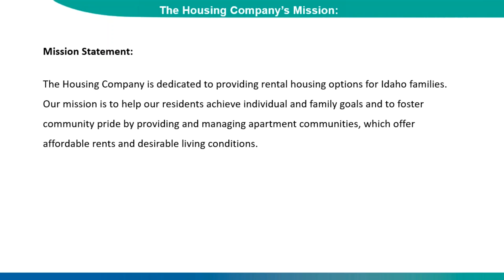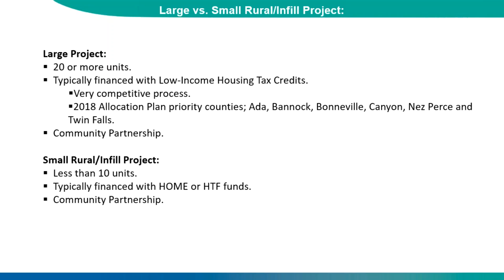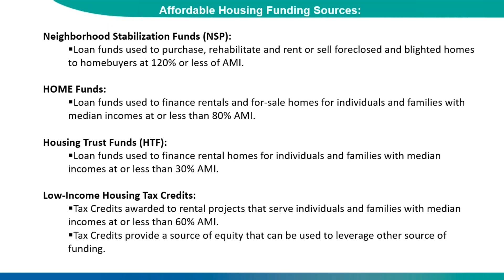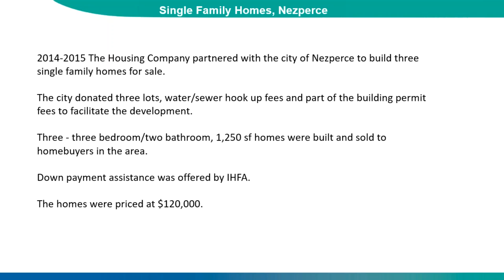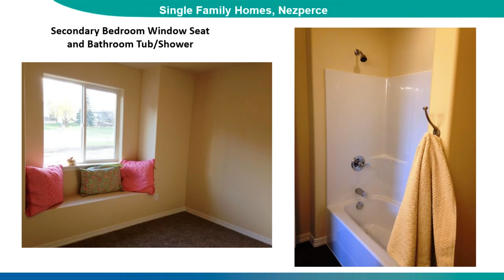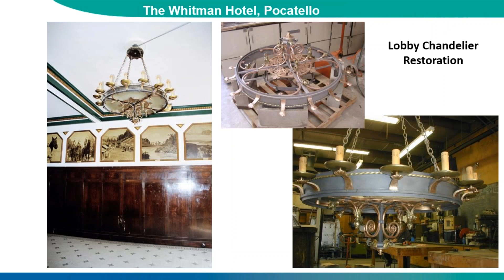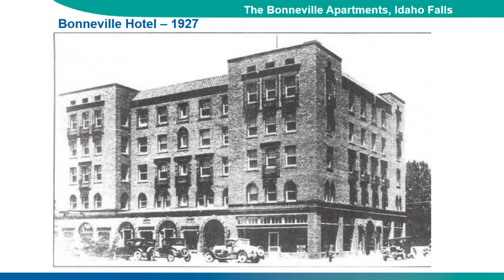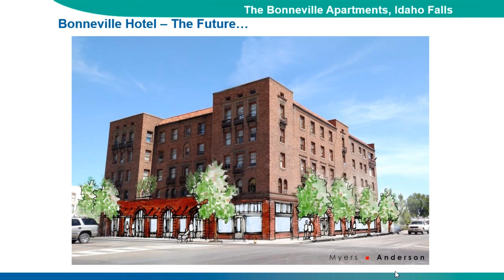Idaho Commerce Virtual Round Table | November 2017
Kathryn Almberg from The Housing Company gives an overview of her program and some projects they’ve done in communities around Idaho.